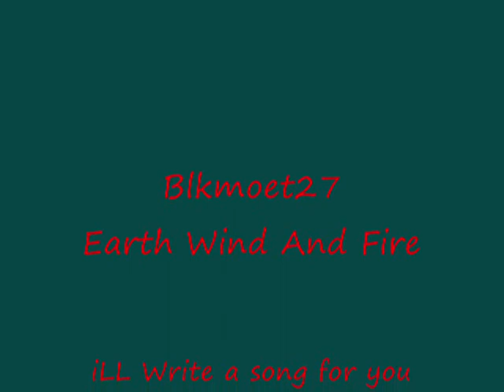EARTH WIND &FIRE----iLL Write a song for you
Earth, Wind & Fire is an American funk band, formed in Chicago, Illinois in 1969. Led by Maurice White, they are best known for their hits of the 1970s, among them After the Love Has Gone, September, Reasons, Fantasy and Shining Star.

Earth, Wind & Fire became the first black performers to headline throughout the world without an opening act, to receive Madison Square Gardens Gold Ticket Award for selling more than 100,000 tickets and to receive the Columbia Records Crystal Globe Award for selling more than five million albums in foreign markets